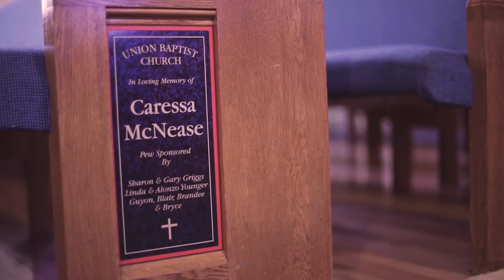Brandee Younger, Lift Every Voice & Sing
"Lift Ev'ry Voice & Sing"
Performed & Arranged by Brandee Younger, Solo Harp
Recorded live at Union Baptist Church, Hempstead, NY
Video: Highbreed Music